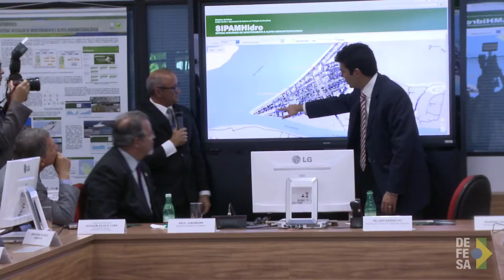TV Defesa: Conheça a importância institucional de um Ministro da Defesa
O ministro da Defesa concentra a sua autoridade na direção superior das Forças Armadas e responde diretamente ao Presidente da República que é o comandante supremo das Forças. O ministro deve sempre ter visão social para que haja integração entre a Marinha, o Exército e a Força Aérea Brasileira.